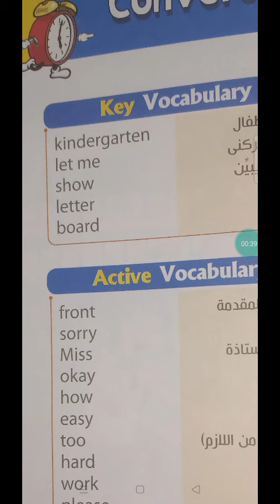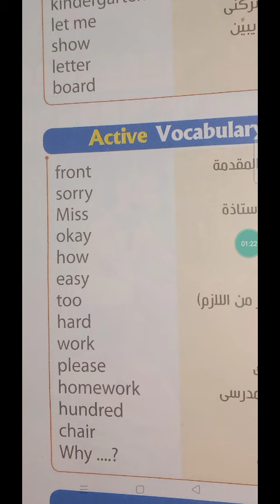Unit 8 prim 6